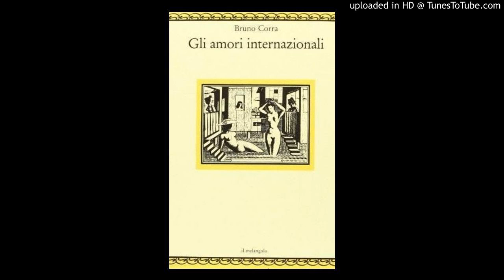Il passaggio (Bruno Corra)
Tratto da "Gli Amori Internazionali"